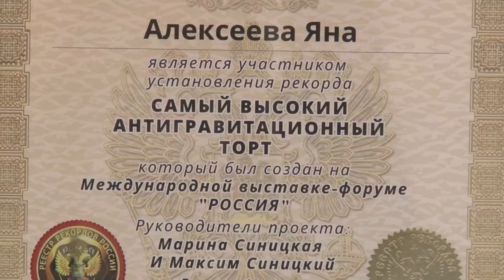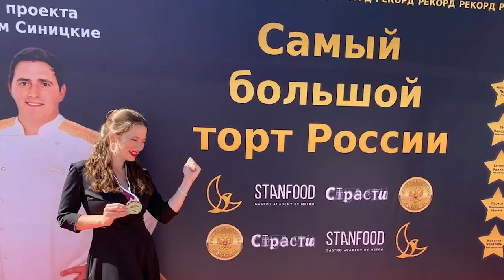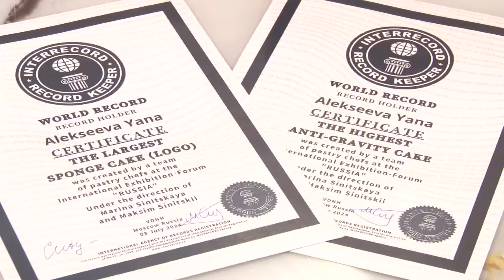Кондитер из Анапы испекла самый большой торт в России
Жительница Анапы Яна Алексеева испекла огромный торт для огромной страны. Гигантский десерт занимал площадь в 24 квадратных метра и весил более полутора тонн! Достижение было официально зафиксировано международным агентством регистрации рекордов «Интеррекорд» и внесено в Книги рекордов России и мира. Но это не единственное достижение Яны. О том, какие еще рекорды установила анапчанка, и как ее торт стал участником ледового шоу «Щелкунчик» в Москве рассказала Вера Грушка.